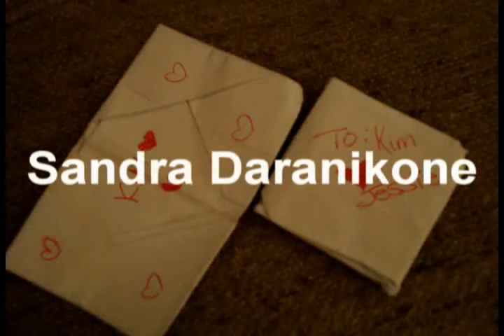Jessie's Girl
What a day for Jon!
1 minute short film, with bloopers.